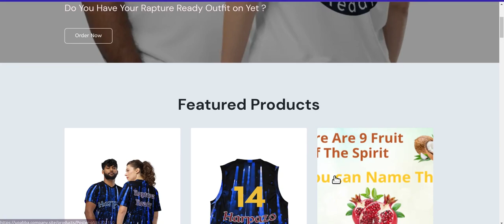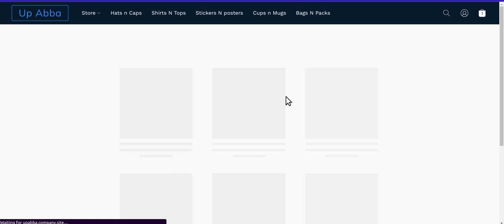waiting on the rapture